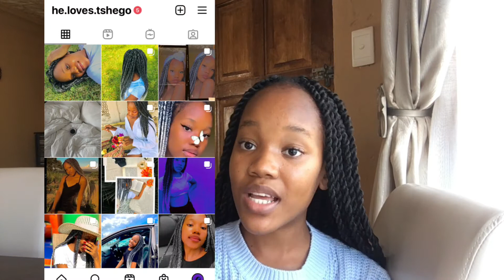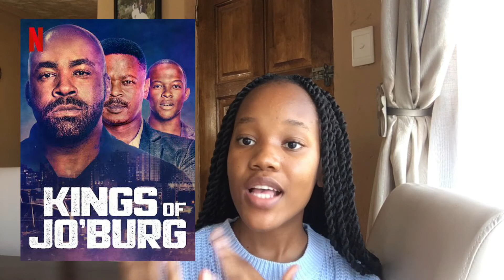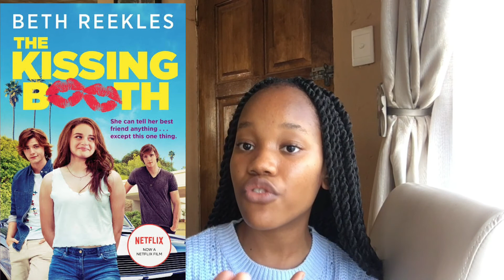Netflix Suggestions and Recommendations/Amazing netflix shows and movies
In this video i am giving you guys a few of my favorite netflix suggestions and recommendations.

Love you all and thank you once again for watching this video!!